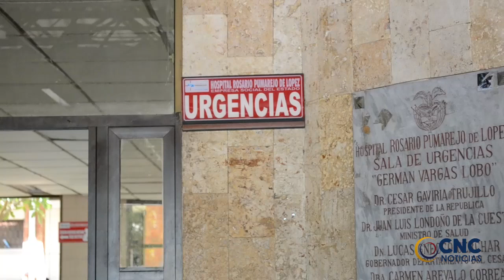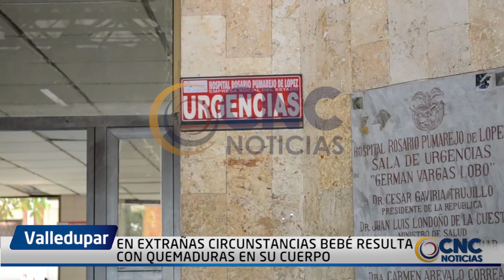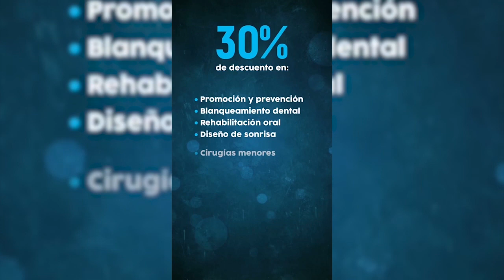EN EXTRAÑAS CIRCUSTANCIAS BEBÉ RESULTA CON QUEMADURAS EN SU CUERPO